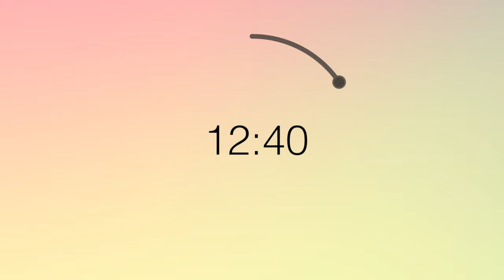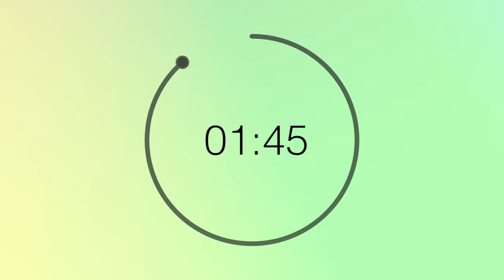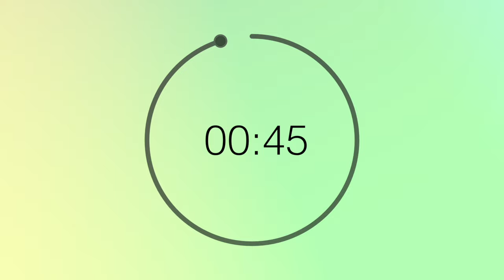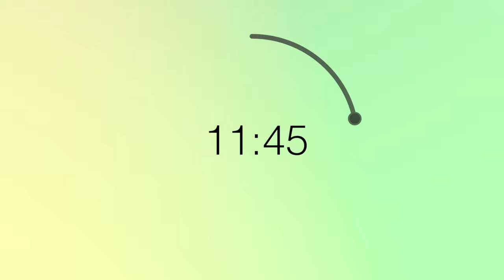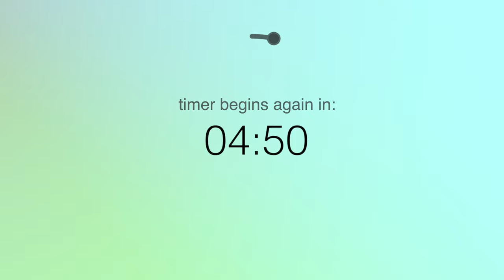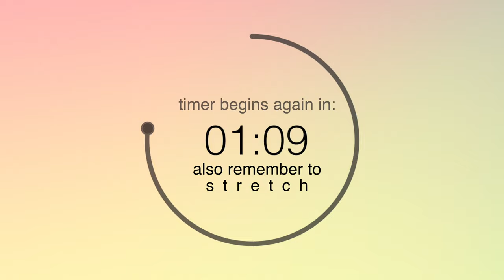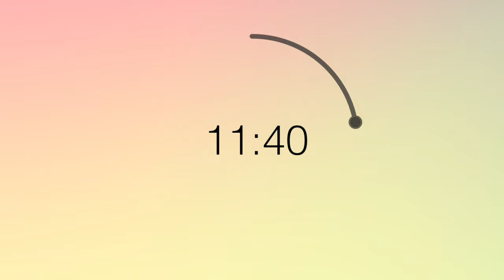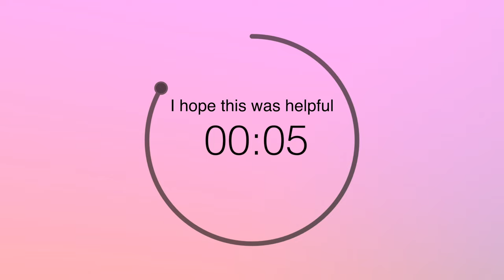15/5 - Pomodoro - 15 minute timer with 5 minute breaks - Lofi - Muted Pastel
15/5 - Pomodoro - 15 minute timer with 5 minute breaks Lofi Muted Pastel

This video has 15 minute timers with 5 minute breaks. There are 10 timers in total. If you are looking for a different timer, our website is the best place to view them all.

0:00:00 1st timer
0:20:10 2nd timer
0:40:10 3rd timer
1:00:10 4th timer
1:20:10 5th timer
1:40:10 6th timer
2:00:10 7th timer
2:20:10 8th timer
2:40:10 9th timer
3:00:10 10th timer

Color Palette: Muted Pastel
Timer Length: 15 minutes
Break Length: 5 minutes
Intervals: 10

Why is this useful? What is the purpose?
These videos were designed to help with focus and time management. Whether you are studying for an exam, working full time, cleaning your house, etc, these timers break up large periods of time into smaller sections or intervals.
By splitting time into smaller sections, I find it easier to understand where I'm spending it. During the breaks I've included reminders to hopefully help remind us all to drink some water and stretch. Time management is hard, life gets complicated, but hydration and stretching are forever. I hope this timer has been helpful.

If these timers have helped you, and you're able to let go of a few bucks each month, consider becoming a patron.